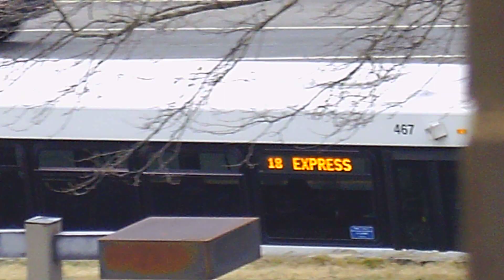Dart 2014 Gillig #467 on route 18.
Cummins ISL9 EPA 13
Allison B400R-6